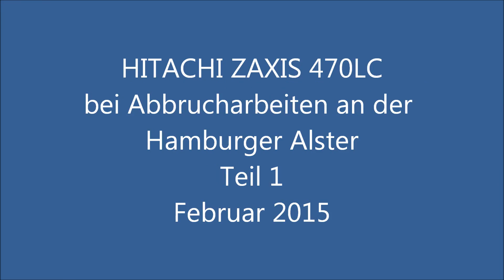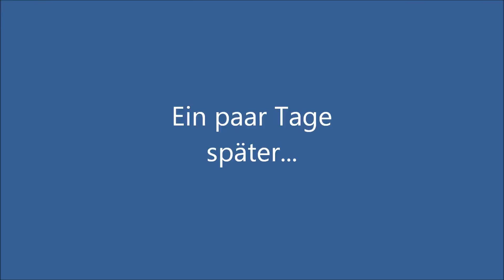Soeren66 - Bagger HITACHI ZAXIS 470LC Longfront an der Alster, Teil 1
Bagger HITACHI ZAXIS 470LC Longfront an der Alster, Teil 1, Februar 2015